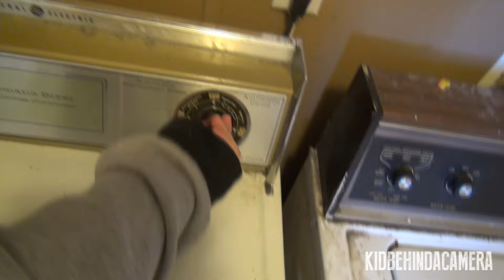Grandpa Destroys The Dryer - Aftermath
Aftermath and deleted/extended scenes from Grandpa destroying the dryer..